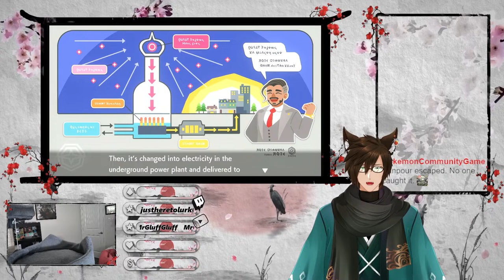Pokemon Sword and Shield First Playthough! - Part 3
Let's go get Kabu and of his cave so we can kick his butt!